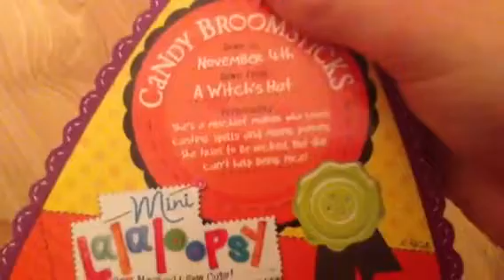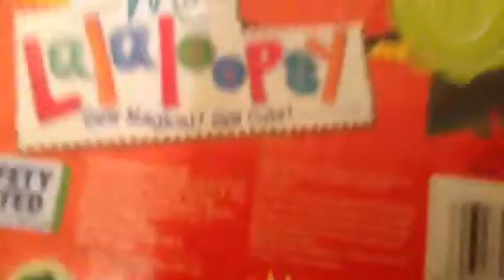My new mini lalaloopsy: Candy Broom Sticks